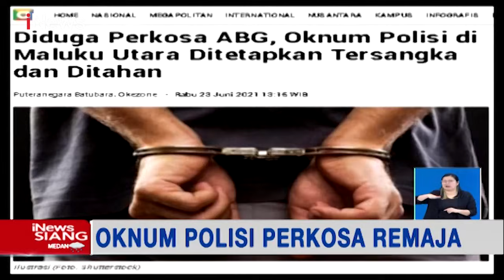iNews Siang 25 Juni 2021 Segmen 2